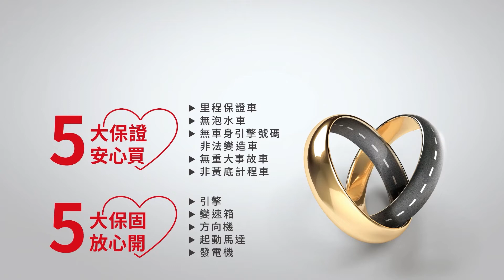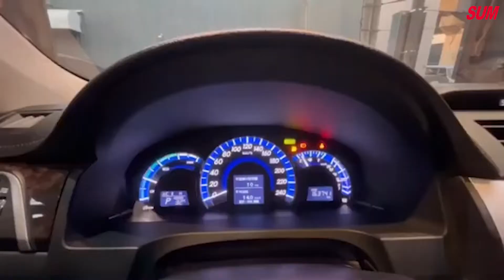【SUM中古車】2012年 TOYOTA CAMRY HYBRID/就是愛油電/I-KEY/觸控影音系統/定速 導航/恆溫/電動椅/LED頭燈/後出風口/節能又省油/詠興好車 高雄市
車商資訊：SUM詠興汽車
LINE：J740531
車輛資訊：2012年TOYOTA CAMRY HYBRID